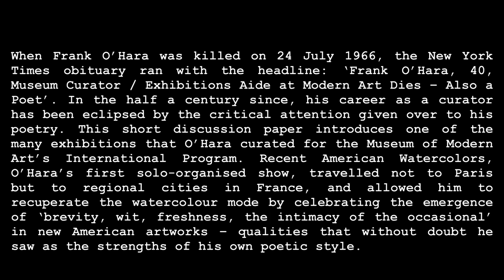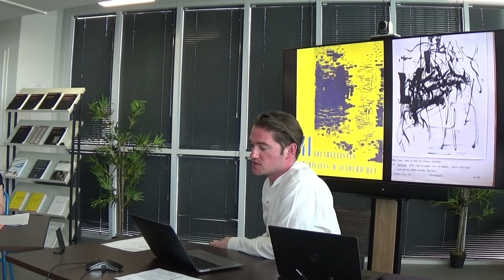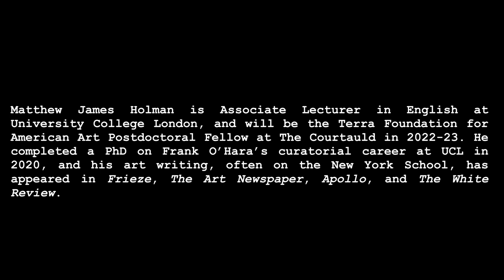Matthew Holman - Frank O’Hara’s Curation of the Recent American Watercolors exhibition (1956)